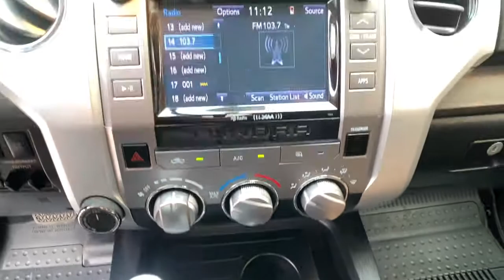2017 Toyota Tundra_4WD Carson City, Reno, Northern Nevada, Dayton, Lake Tahoe, NV 145563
Sunset Bronze Mica Used 2017 Toyota Tundra_4WD available in Carson City, Nevada at Carson City Toyota. Servicing the Reno, Northern Nevada,  Dayton, Lake Tahoe, NV area.

Get into a car with value, the  2017 Toyota Tundra_4WD.  Answer the call to drive boldly into the future. Modern styling, advanced safety and infotainment tech, and a suite of creature comforts are on board to make every drive secure, confident, and relaxing.  The following are some of this vehicles highlighted options: Back-Up Camera, Tire Pressure Monitoring System, Stability Control, Traction Control, Tire Pressure Monitoring System, Daytime Running Lights, Brake Actuated Limited Slip Differential, Trip Computer, Engine Immobilizer, Cruise Control, Power Windows, Power outlet(s) (two 12V front), Power steering (variable/speed-proportional), Rear Under-Seat Storage Compartment, Power windows, Power windows (lockout button), Radio (AM/FM), Radio (HD radio), Radio (touch screen display), Radio (voice operated). This vehicle offers the ride you want and the value you need. See for yourself when you take it out for a test drive. Our professional staff looks forward to giving you excellent service!
1 Seatback Storage Pocket,1 Skid Plate,1630# Maximum Payload,170 Amp Alternator,2-stage unlocking doors,26.4 Gal. Fuel Tank,3 12V DC Power Outlets,3-Passenger Front Bench Seat -inc: 40/20/40 split fold-down and 4-way manual adjustable front seats,4-Wheel Disc Brakes w/4-Wheel ABS  Front And Rear Vented Discs and Brake Assist,4.30 Axle Ratio,4WD selector (electronic hi-lo),4WD type (part time),60-40 Folding Split-Bench Front Facing Fold-Up Cushion Cloth Rear Seat,710CCA Maintenance-Free Battery,ABS (4-wheel),ABS And Driveline Traction Control,Air Filtration,Air filtration,Airbag Occupancy Sensor,Airbag deactivation (occupant sensing passenger),Alternator (170 amps),Analog Appearance,Antenna type (diversity),Antenna type (element),Anti-theft system (engine immobilizer),Armrests (front center),Assist handle (front),Assist handle (rear),Auto Locking Hubs,Auxiliary oil cooler,Auxiliary transmission fluid cooler,Axle ratio (4.30),Back-Up Camera,Battery (heavy duty),Black Door Handles,Black Front Bumper w/Chrome Rub Strip/Fascia Accent and 2 Tow Hooks,Black Power Heated Side Mirrors w/Manual Folding,Black Rear Step Bumper w/Chrome Rub Strip/Fascia Accent,Black Side Windows Trim  Black Front Windshield Trim and Black Rear Window Trim,Body side reinforcements (side impact door beams),Brake Actuated Limited Slip Differential,Braking assist,Bumper detail (rear step),Camera system (rearview),Cargo Lamp w/High Mount Stop Light,Child safety door locks,Child seat anchors (LATCH system),Chrome Grille,Class IV Towing Equipment -inc: Hitch  Brake Controller and Trailer Sway Control,Clearcoat Paint,Clock,Connected in-car apps (weather),Cruise Control w/Steering Wheel Controls,Cruise control,Cupholders (front),Cupholders (rear),Curtain 1st And 2nd Row Airbags,Dash trim (alloy),Dashboard Storage  Driver / Passenger And Rear Door Bins and 1st Row Underseat Storage,Day-Night Rearview Mirror,Daytime running lights,Delay Off Interior Lighting,Delayed Accessory Power,Digital odometer,Door handle color (black),Double Wishbone Front Suspension w/Coil Springs,Driver And Passenger Knee Airbag,Driver And Passenger Visor Vanity Mirrors,Driver Foot Rest,Driver Seat,Driver information system,Driver seat manual adjustments (4),Driver seat manual adjustments (reclining),Dual Stage Driver And Passenger Front Airbags,Dual Stage Driver And Passenger Seat-Mounted Side Airbags,Electronic Stability Control (ESC),Electronic Transfer Case,Electronic brakeforce distribution,Electronic messaging assistance (voice operated),Electronic messaging assistance (with read function),Emergency locking retractors (front),Emergency locking retractors (rear),Engine Immobilizer,Engine Oil Cooler,Engine: 5.7L V8 DOHC 32V FFV w/i-Force -inc: acoustic control induction System (ACIS)  dual independent variable valve timing w/intelligence and 4-2-1 tubular stainless steel exhaust manifold,Exhaust tip color (stainless-steel),Exterior entry lights (approach lamps),External temperature display,Fabric Seat Trim,Fixed Antenna,Floor material (carpet),Footwell lights,Front And Rear Map Lights,Front Anti-Roll Bar,Front Cupholder,Front Fog & Daytime Running Lights,Front Windshield -inc: Sun Visor Strip,Front air conditioning,Front air conditioning zones (single),Front airbags (dual),Front brake diameter (13.9),Front brake type (ventilated disc),Front bumper color (black),Front bumper color (chrome accents),Front fog lights,Front headrests (3),Front headrests (adjustable),Fron